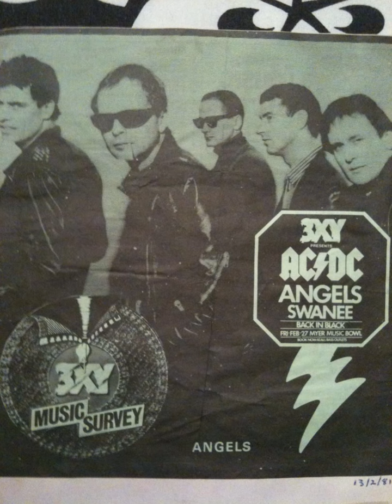The Angels - Planned Obsolescence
The b side to the single Shadow Boxer ,released 1979